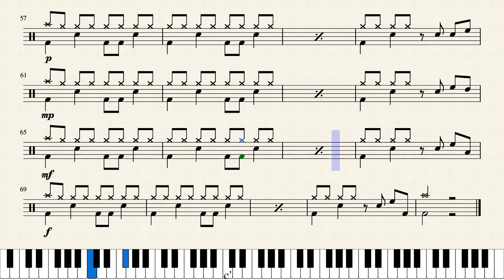Poco Drum Lesson 71